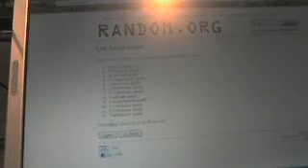C&C #441 Draft Order